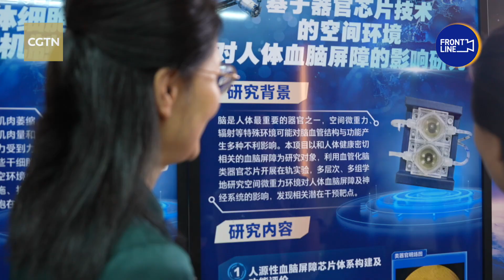Tianzhou-9's experimental payload at a glance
Among the new supplies delivered by the Tianzhou-9 cargo ship to China's Space Station are more than 770 kilograms of equipment for scientific experiments. Upon arrival, astronauts will transfer the materials to the station's internal science experiment racks and external facilities. A total of 23 experiments are scheduled to be conducted.